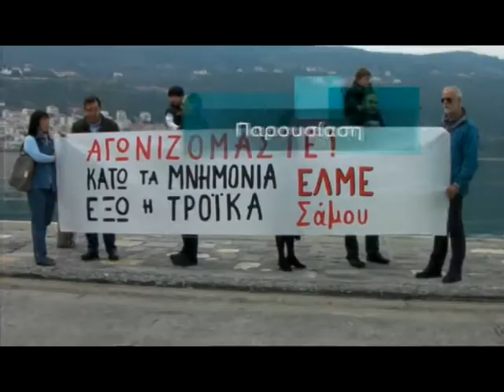Ο Μητροπολίτης Σάμου Ευσέβιος στην εκπομπή Επίκαιρα της Σαμιακής Τηλεόρασης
Ο Μητροπολίτης Σάμου κ.κ. Ευσέβιος σε μια συνέντευξη εφόλης της ύλης στην Σαμιακή Τηλεόραση και τον δημοσιογράφο Μιχάλη Σβαρνιά. ΜΕΡΟΣ Α